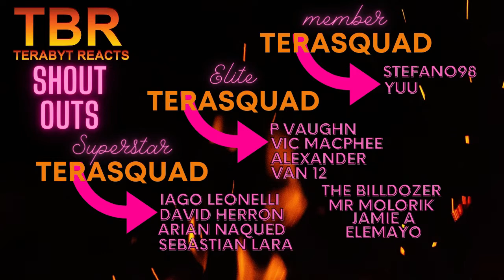SLAM DUNK EPISODE 1 AND 2 REACTION | HILARIOUS